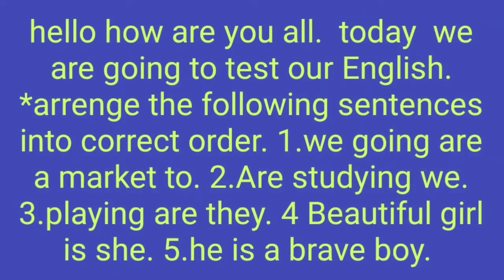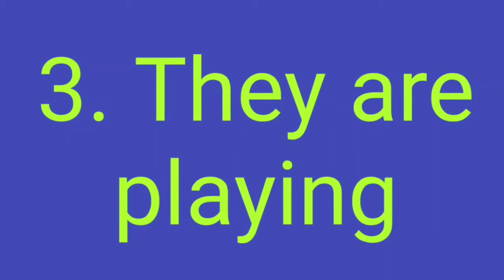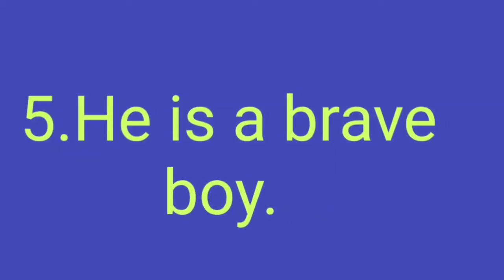Spoken English 10 నిమిషాలలో నేర్చుకొండిలా..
Spoken English in ten minutes.. Easy speech tricks.